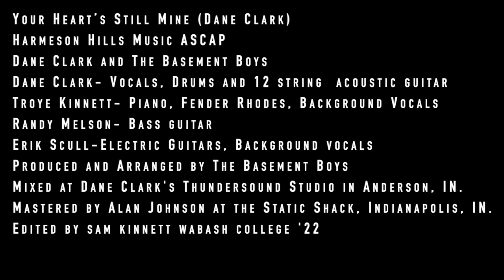Your Heart's Still Mine by Dane Clark and the Basement Boys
Sixth video release from upcoming album "Notes From Isolation; A Pandemic Song Cycle" by Dane Clark and the Basement Boys.